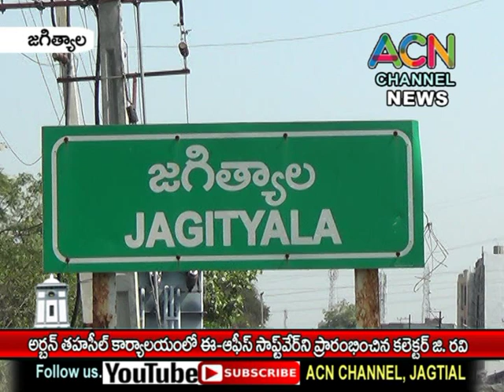జగిత్యాల జిల్లా : అర్బన్ తహసీల్దార్ కార్యాలయంలో ఈ-ఆఫీస్ సాఫ్ట్ వేర్ ను ప్రారంభించిన కలెక్టర్ జి. రవి